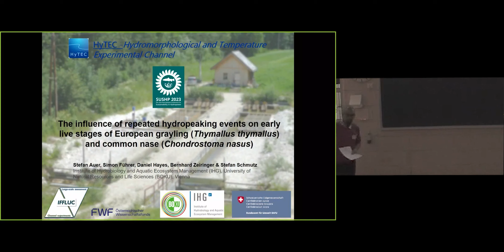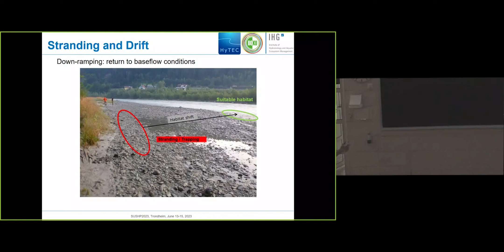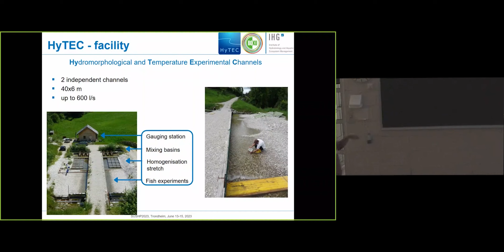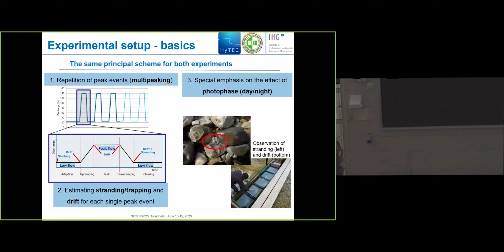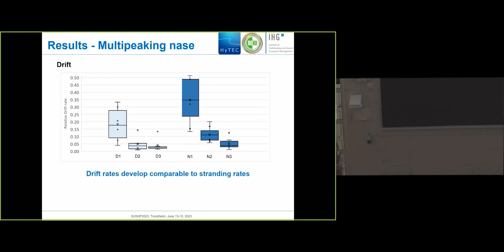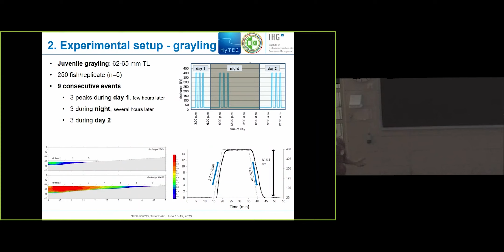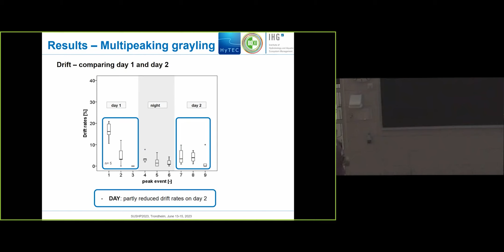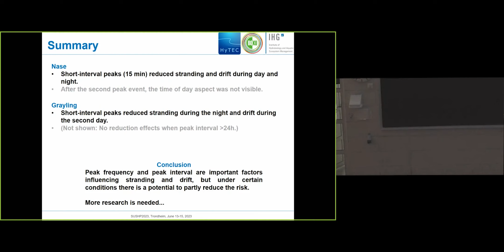03 The influence of repeated hydropeaking on juvenile grayling and nase - Stefan Auer (BOKU)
Sustainability in hydropower conference 2023: Day 02 Parallel Session 01 Hydropeaking and flexibility from hydropower